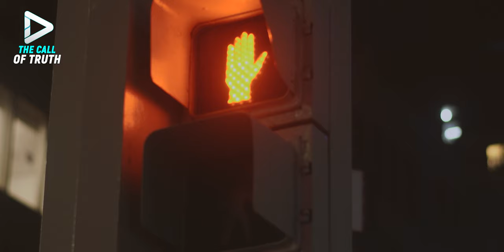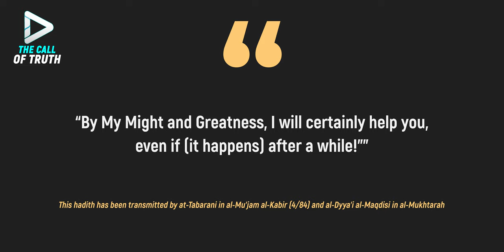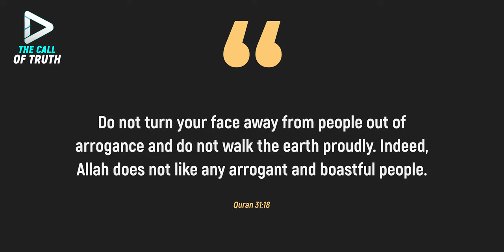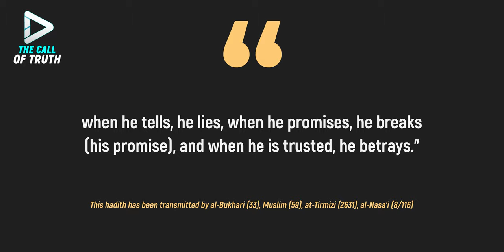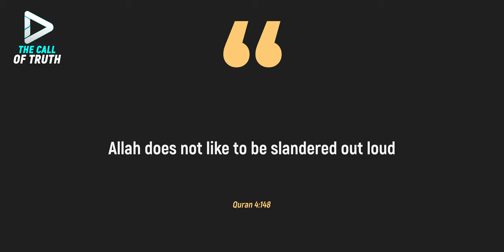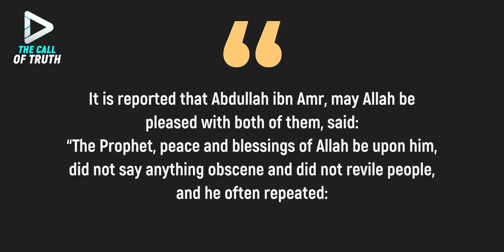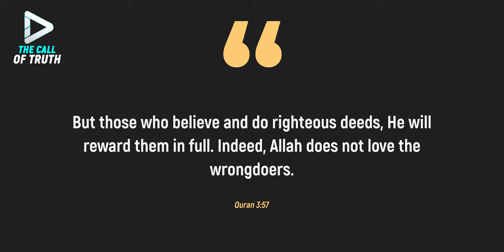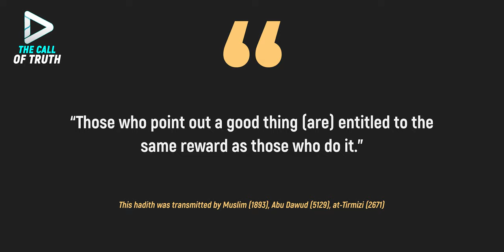ALLAH DOES NOT LOVE THESE PEOPLE! CHECK YOURSELF!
The greatest achievement of a person in this life is the love of the Almighty, Great and Holy, for him. If Allah loves a person, he will achieve whatever He desires with the permission of the Lord, He is Great and Holy. And a person can achieve this love only by doing good deeds and acquiring those character traits that Allah loves, and by distancing Himself from all that He does not love.
But if a person turns out to be among those whom Allah does not love and against whom He is angry, then this can become the greatest calamity for a person, which can lead him to Hell.

Today we will list several categories of people whom Allah does not love, He is Great and Holy, so that we can protect ourselves from falling into one of these categories.
*We are The Call of Truth and we will tell you about Islam honestly and clearly. No lies, distortion of the Quran and Sunnah and no invented hadiths, just the truth.*

The Call of Truth YouTube channel is reliable information about Islam. Learn Islam by listening to our useful videos, and apply in real life the useful advice we give in our videos.
Here you will find:
✔️ Ayats of the Holy Quran and authentic Hadith with explanation, without distortion;
✔️ Frequent mistakes in worshiping Allah, and in general frequent mistakes of Muslims;
✔️ Tips on how to properly observe Islam and worship Allah;
✔️ Analysis of actual problems of modern Muslims and not only;
✔️ Answers to common questions about Islam and much more!

Our channel is a reliable source of knowledge about Islam. Watch our videos to learn the truth about the true religion of Islam. May Allah guide you and all of us to the straight path!